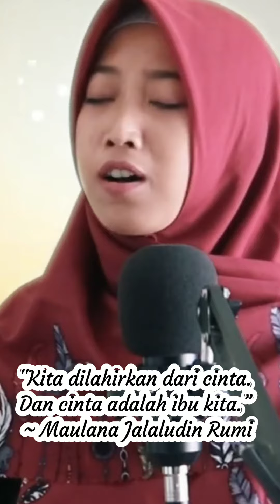Selamat Hari Ibu, 22 Desember 2021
Di tahun 2021, Hari Ibu Nasional diperingati pada esok hari, Rabu (22/12/2021).

Peringatan Hari Ibu (PHI) yang dilaksanakan setiap tanggal 22 Desember ini merupakan upaya bangsa Indonesia untuk mengenang dan menghargai perjuangan perempuan Indonesia dalam merebut dan mengisi kemerdekaan.

Selamat hari ibu untuk semua ibu! Terima kasih telah membuat dunia ini begitu penuh cinta dengan sentuhan keibuanmu